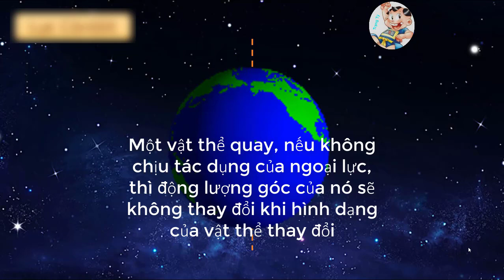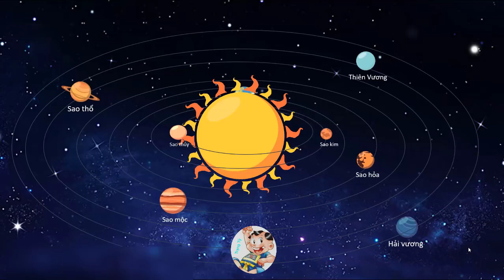Vì sao trái đất tự quay quanh một trục - 10 vạn câu hỏi vì sao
Trái đất giống như hệ Mặt Trời và tám hành tinh khác, đồng thời với quay quanh Mặt Trời thì nó còn tự quay quanh một trục giả tưởng của bản thân. Đó gọi là Trái Đất tự quay. Hiện tượng ngày đêm nối tiếp nhau là do Trái Đất tự quay sản sinh ra.
Mấy trăm năm trước nhiều người đưa ra nhiều chứng minh về Trái Đất tự quay. Nhưng vì sao Trái Đất lại tự quay quanh trục của mình? Cũng như vì sao Trái Đất lại quay quanh Mặt Trời? Đó là một vấn đề vô cùng hứng thú đối với các nhà khoa học từ nhiều năm nay. Thoạt xem quay tròn là một hình thức vận động cơ bản của các thiên thể trong vũ trụ, nhưng muốn thật sự trả lời câu hỏi này thì trước hết phải làm rõ Trái Đất và hệ Mặt Trời được hình thành như thế nào. Trái Đất tự quay và quay quanh Mặt Trời có liên quan mật thiết với sự hình thành của hệ Mặt Trời.

Các nhà thiên văn lý thuyết hiện đại cho rằng: hệ Mặt Trời được hình thành từ những đám tinh vân nguyên thuỷ. Tinh vân nguyên thuỷ là những đám khí vô cùng loãng. Năm tỉ năm trước, dưới ảnh hưởng của một nhiễu động nào đó, do tác dụng của lực hấp dẫn mà đám tinh vân co dần về trung tâm. Qua diễn biến thời gian dài, mật độ vật chất ở phần trung tâm ngày càng lớn, nhiệt độ cũng ngày càng cao, cuối cùng đạt được mức độ có thể gây ra phản ứng nhiệt hạch, diễn biến thành Mặt Trời. Những chất khí tàn dư chung quanh Mặt Trời dần dần hình thành tầng khí dạng bàn tròn quay, qua quá trình co ngót, va chạm và tích tụ, trong tầng khí dần dần tụ tập thành những hạt đặc, hành tinh nhỏ, hành tinh nguyên thuỷ, cuối cùng hình thành những hành tinh lớn, nhỏ độc lập với Mặt Trời.

Như ta đã biết, muốn đo chuyển động thẳng của một vật thể nhanh hay chậm có thể dùng tốc độ để biểu thị. Vậy trạng thái chuyển động tròn thì dùng gì để đo? Có một biện pháp là dùng "động lượng góc". Đối với một vật thể quay quanh một điểm cố định, động lượng góc của nó bằng khối lượng nhân với tốc độ nhân với khoảng cách từ trọng tâm vật thể đó đến điểm cố định mà nó quay quanh điểm đó. Trong vật lý có một định luật bảo toàn động lượng góc rất quan trọng. Định luật phát biểu như sau: Một vật thể quay, nếu không chịu tác dụng của ngoại lực, thì động lượng góc của nó sẽ không thay đổi khi hình dạng của vật thể thay đổi. Ví dụ một diễn viên ba lê, trong quá trình quay đột nhiên thu tay lại (thu nhỏ sự phân bố khối lượng so với điểm quay cố định) thì tốc độ quay của diễn viên đó sẽ tăng lên, bởi vì chỉ có thế mới bảo đảm động lượng góc không thay đổi. Định luật này có vai trò quan trọng trong việc sản sinh ra tốc độ tự quay của Trái Đất.

Những đám tinh vân nguyên thuỷ hình thành hệ Mặt Trời vốn đã có động lượng góc. Sau khi hình thành Mặt Trời và hệ thống hành tinh, động lượng góc của nó không bị mất đi nên tất nhiên phát sinh sự phân bố lại. Các thiên thể trong quá trình vật chất tích tụ dài dằng dặc lần lượt nhận được động lượng góc nhất định của đám tinh vân nguyên thuỷ. Vì động lượng góc không đổi cho nên các hành tinh trong quá trình co lại sẽ chuyển động ngày càng nhanh. Trái Đất cũng không ngoại lệ. Sự phân phối chủ yếu của động lượng góc mà nó thu được sẽ khiến cho Trái Đất quay quanh Mặt Trời, Mặt Trăng quay quanh Trái Đất và Trái Đất tự quay. Đó chính là nguồn gốc Trái Đất tự quay. Muốn phân tích một cách chặt chẽ hơn về chuyển động của Trái Đất và những hành tinh khác quanh Mặt Trời cũng như sự tự quay của các hành tinh thì các nhà khoa học cần phải nghiên cứu nhiều hơn nữa.